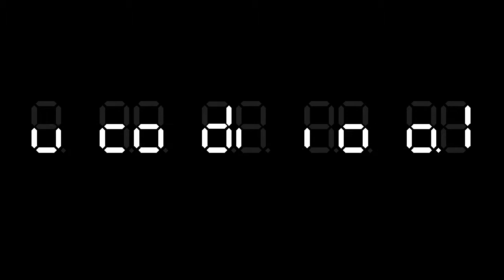UNCONDITIONAL by me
level made in a week, definitely my cleanest, spent a lot of time getting everything just right so i hope you enjoy

ID: 91228641